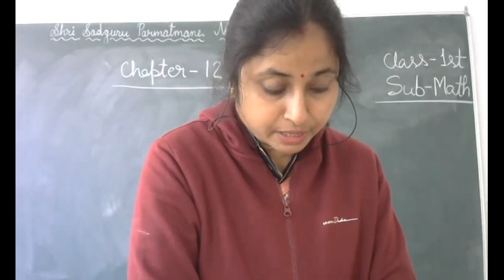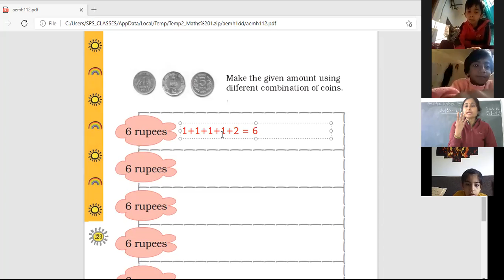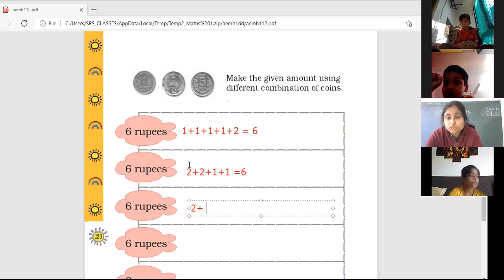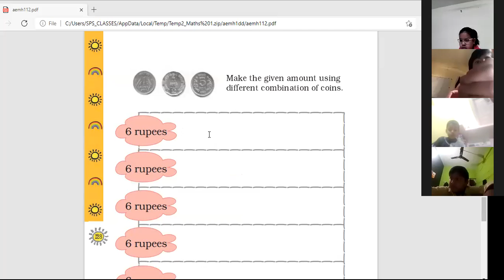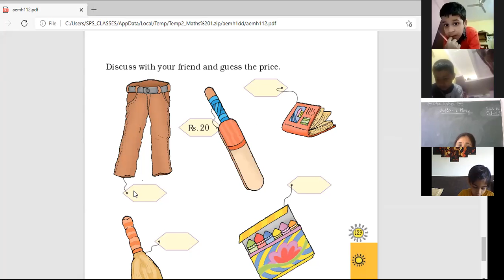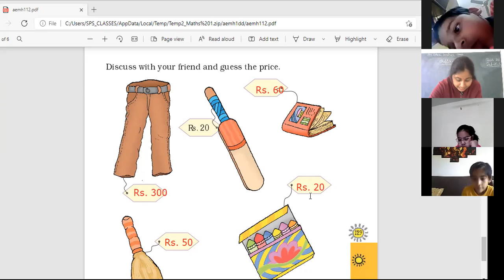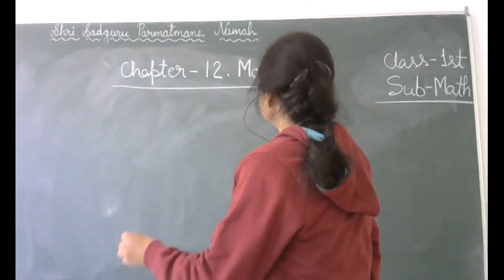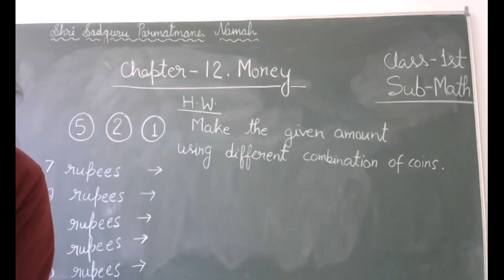Class 1 Math/Ch. 12. Money ( Part 2)